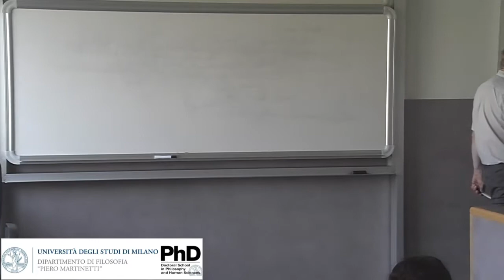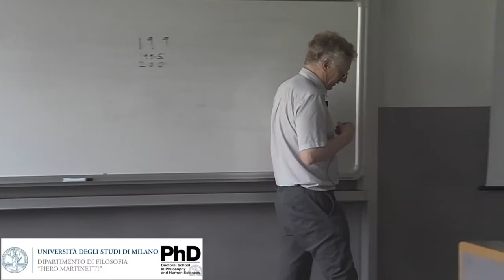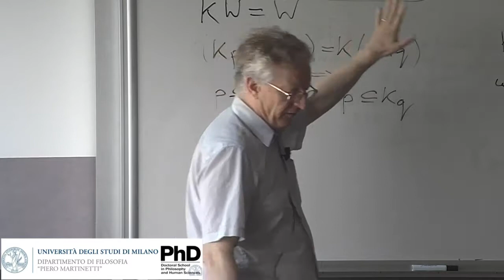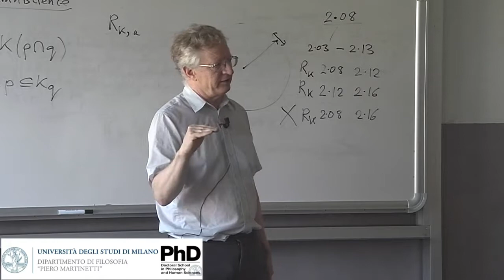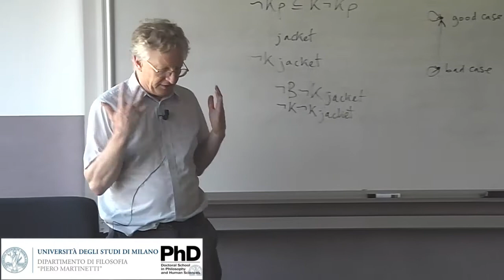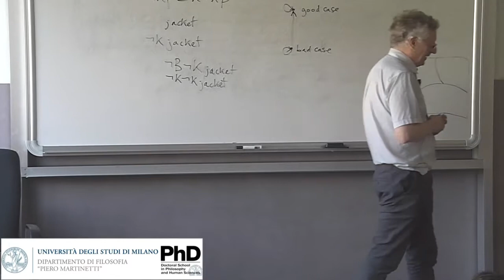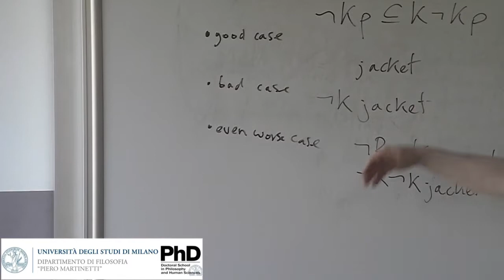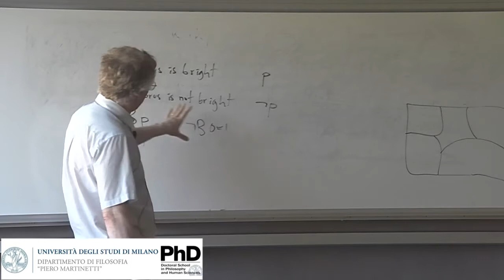Timothy Williamson (Oxford): Model-building in epistemology. June 22nd.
Casalegno Lectures 2018

June 18-22, 2018: Timothy Williamson: Knowledge and Other Norms of Belief

Room 431, Università degli Studi di Milano, Via Festa del Perdono, 7, Milan

Titles of the Lectures:
June 18th: Justifications, excuses and rationality.
June 19th: From epistemic function to epistemic permissibility.
June 20th: Belief and credence.
June 21st: Is belief weak?
June 22nd: Model-building in epistemology.

Organizing committee: Andrea Borghini, Clotilde Calabi, Elisa Paganini, Giuliano Torrengo, Alessandro Zucchi

The Lectures are funded by the PRIN Grant “Il problema dell’indeterminatezza” 2015L3BC35_002, by the Department of Philosophy at the State University of Milan and by the Doctoral School in Philosophy and Human Sciences at the State University of Milan.